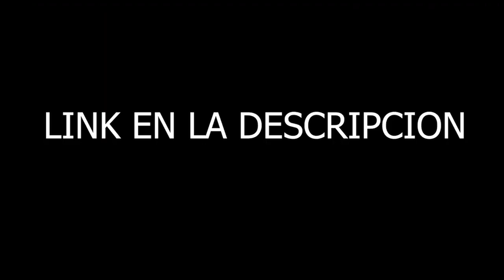(REACCIÓN) Hablamos Mañana - Bad Bunny x Duki x Pablo Chill-E | YHLQMDLG **TREMENDO JUNTE**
(REACCIÓN) Hablamos Mañana - Bad Bunny x Duki x Pablo Chill-E | YHLQMDLG